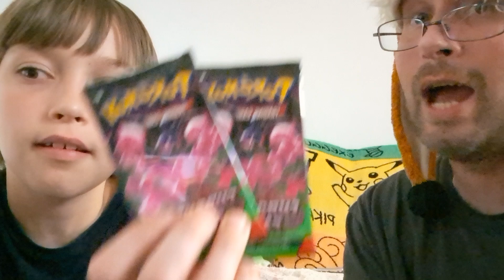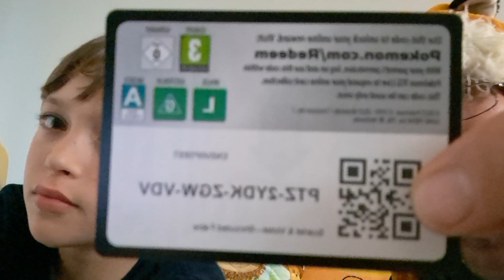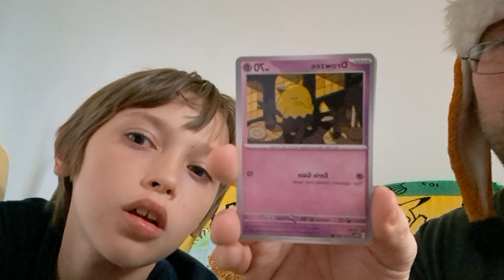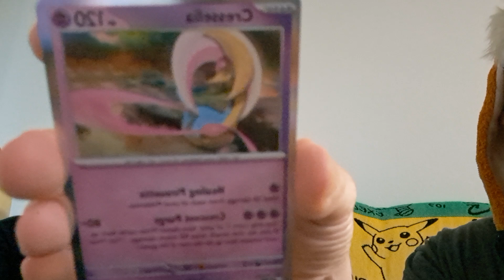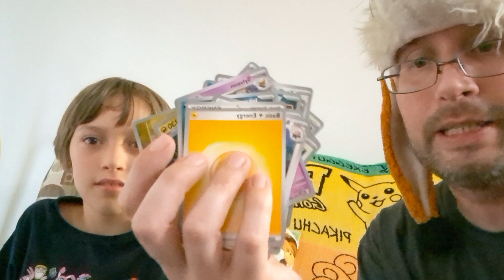⛈️🌊shrouded fable bad pull rates ☔️